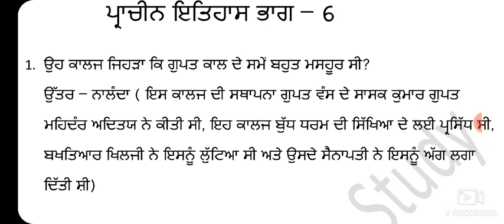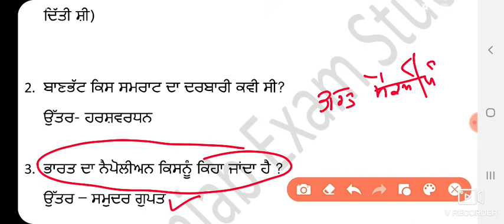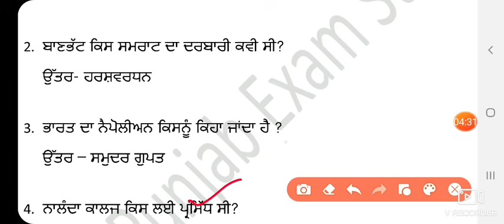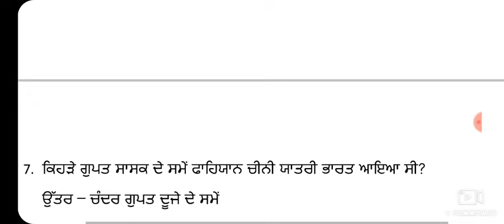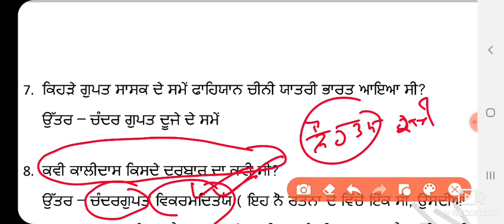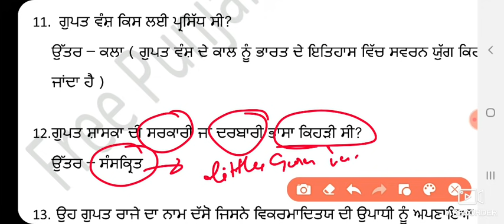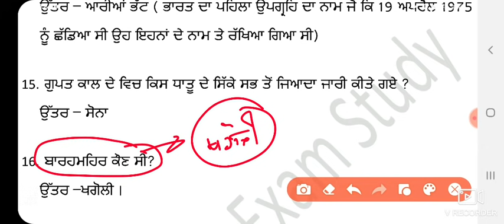Punjab police & All punjab Exam ਪ੍ਰਾਚੀਨ ਹਿਸ੍ਟਰੀ Set-6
punjabpoliceexam
punjabpolicephysicaltrail
punjabpoliceconstable
punjabpolicejailwarden
punjabpolicebharti2021
punjabpolicesubinpector
punjabpolicetrail
punjabpolicealljobs